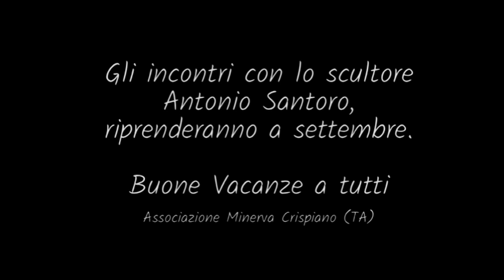Rubrica culturale: UNA FINESTRA SULL' ARTE (01.07.2021)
9° incontro: "IL POPOLO EGIZIO - 4^ parte" - Relatore Antonio Santoro
Evento organizzato dall'Università del Tempo Libero e del Sapere Minerva di Crispiano (TA)